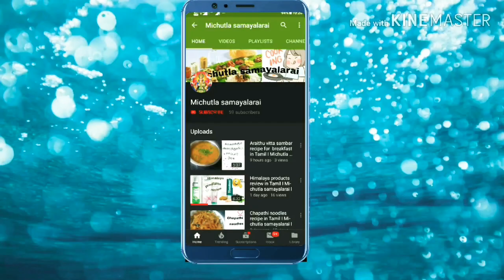கேரட் அல்வா ஒருமுறை இப்படி செய்து பாருங்கள் l Carrot Halwa recipe in Tamil l Michutla samayalarai I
Today I am going to prepare carrot Halwa recipe in Tamil. This is a instant halwa recipe frd nd it can be made very easily for the guests frds.